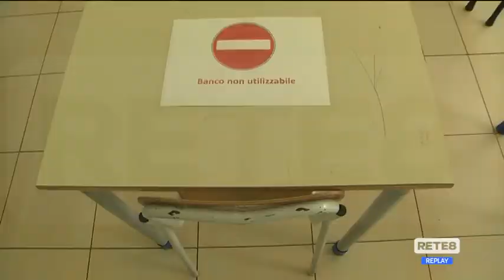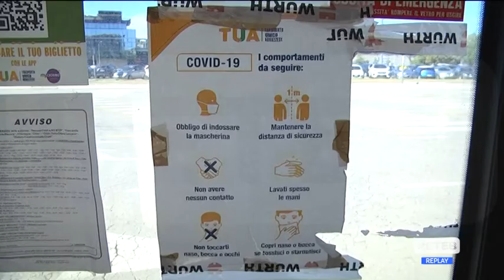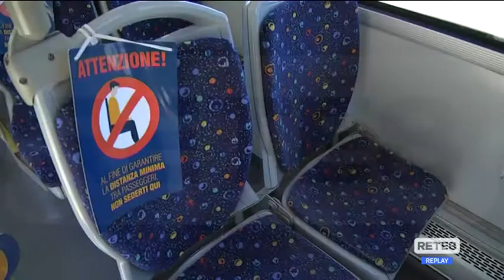Trasporti Abruzzo - Giuliante: “Corse implementate, vaccinare gli autisti”